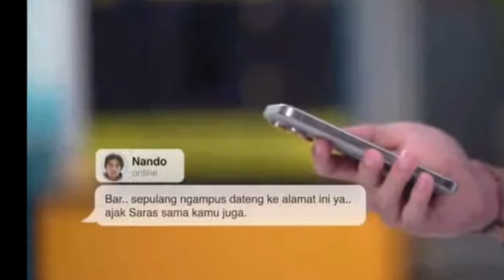FULL EPISODE || SALEHA SCTV EPISODE HARI INI TANGGAL 9 OKTOBER 2024 ~ ULASAN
Selamat datang teman teman di channel Cahaya Tv kami akan memberikan informasi seputaran Sinetron saleha
Selamat menonton